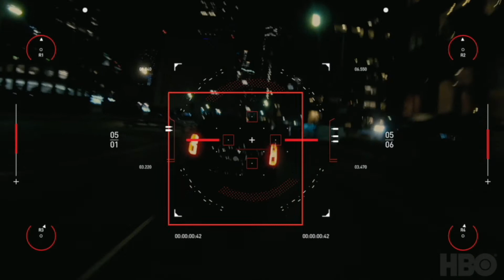westworldscoringcompetition2020 by David Schiess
Enjoy! My entry for the Spitfire
It turned out that my skill was too low for what I had in mind, so I went with this. I will certainly not will, but this was really fun to do!